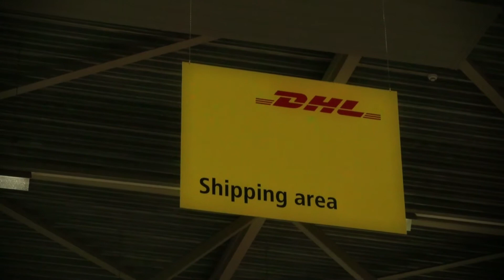Sociale innovatie bij logistiek dienstverlener DHL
DHL is onderdeel van Deutsche Post DHL, de grootste logistieke dienstverlener ter wereld, en biedt geïntegreerde diensten en maatoplossingen voor het beheer en het vervoer van brieven, goederen en gegevens.
In deze film lichten medewerkers van DHL toe waarom zij met sociale innovatie aan de slag zijn gegaan, hoe ze zijn begonnen en wat het hen oplevert. DHL maakte gebruik van subsidie van het Europees Sociaal Fonds (ESF).
Wil jij precies weten hoe DHL met sociale innovatie aan de slag is gegaan? Experimenteer dan mee op 6 december van 14 - 16 uur in ons online sociaal innovatie lab, en meld je aan op Wees snel, want vol is vol!